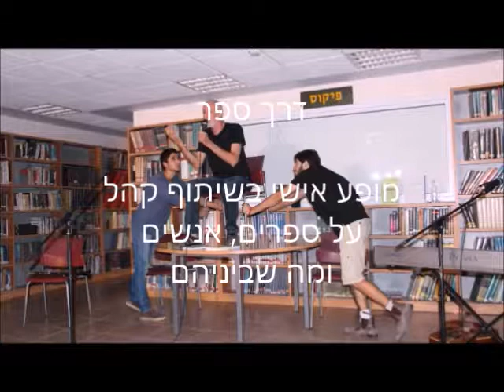טריילר המופע "דרך ספר"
טעימות מן המופע "דרך ספר" - מופע אישי בשיתוף קהל על ספרים, אנשים ומה שביניהם.
משתתפים:
קובי גרוסמן - שירה ומשחק
איתמר גולדווסר - שירה ופסנתר
עידו אורן - שירה וסקסופון